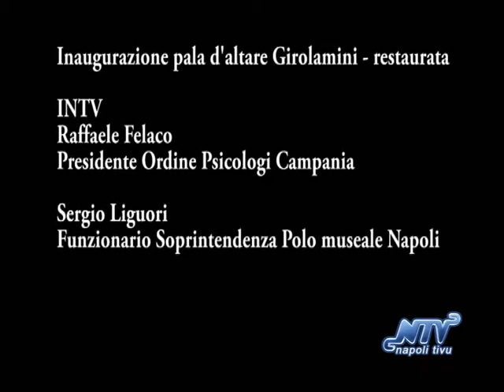Napoli, Girolamini: presentato restauro Pala d'altare del '600 di Marullo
NAPOLI - È stato presentato nella Chiesa dei Girolamini di Napoli il restauro del dipinto di Giuseppe Marullo, raffigurante l' Eterno Padre, Sant'Anna e San Gioacchino, che costituisce il fulcro dell'apparato decorativo della cappella dedicata alla natività di Maria, il cui patronato era stato concesso alla famiglia Pironti, di antica nobiltà ravellese. La tela incornicia un affresco cinquecentesco con la Madonna della neve, proveniente da una delle chiese abbattute che insistevano sull'area oggi occupata dalla chiesa monumentale, attribuita dalle guide antiche alla scuola di Polidoro da Caravaggio.